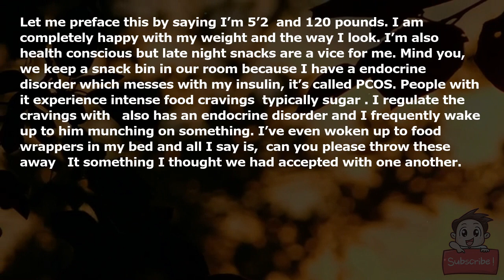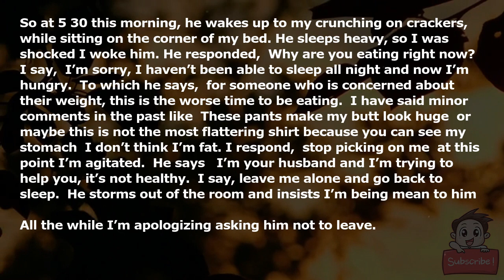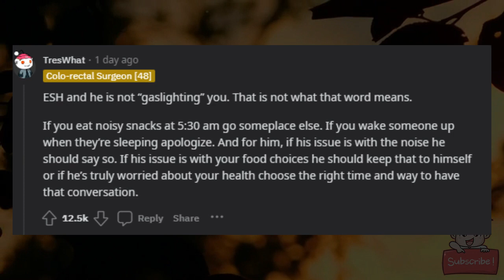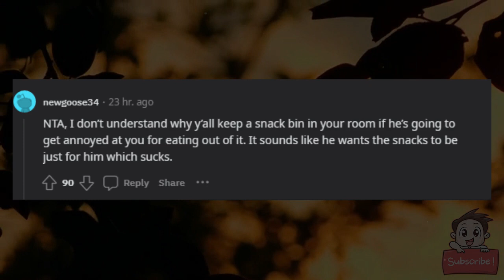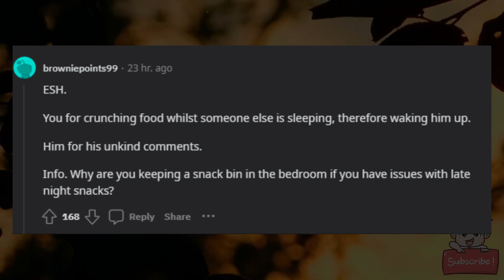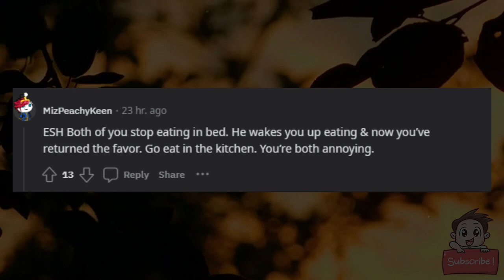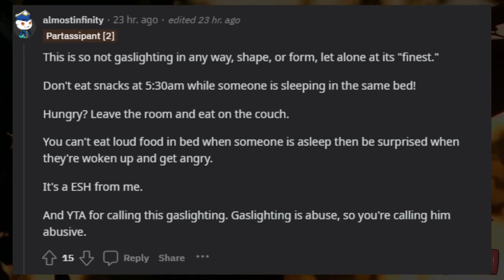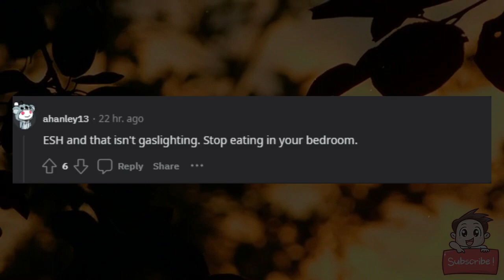AITA for yelling at my husband to leave me alone because he made an unjustified weight comment.